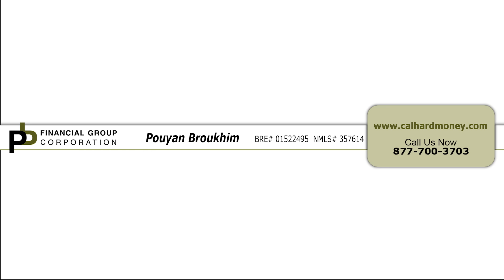Hard Money Loan In San Francisco - PB Financial Group Hard Money Loan In San Francisco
Hard Money Loan In San Francisco

Are you looking for a Hard Money Loan In San Francisco? Look no further than PB financial Group.

Hard money loans are often used to acquire and fix up properties that have the potential to generate substantial equity from a buyer upon sale. We strive to ensure that all loans are reviewed and approved within 24-48 hours after receiving your application and potentially funding your loan request anywhere as quickly as 7-14 business days. This is a significant advantage, especially for the real estate investor who wants to close a deal as quick as possible.

PB Financial Group is one of the major players in the hard money business. We can commission our loans without the need to involve a middleman. PB Financial Group is independent of all traditional financial institutions. This enables us to be flexible as far as our lending criteria is concerned. So patchy credit histories or self-employment are not deal-breakers.

Hard Money Loans In San Francisco are way more flexible than traditional loans. The process of getting a traditional loan is very time consuming and may not be suitable for transactions which you need financing fast. With hard money loans, less verification of the financial status of the borrower is needed which helps us move fast.

For people looking for a Hard Money Loan In San Francisco, PB Financial Group may be the personalized hard money lender that you need.